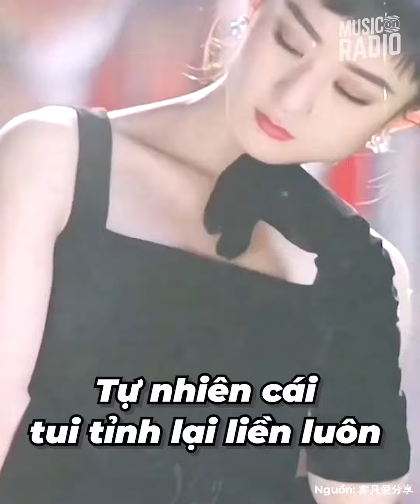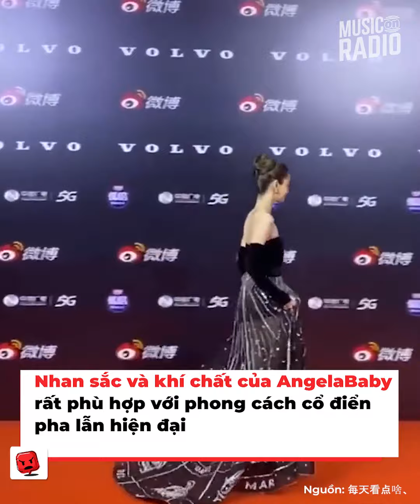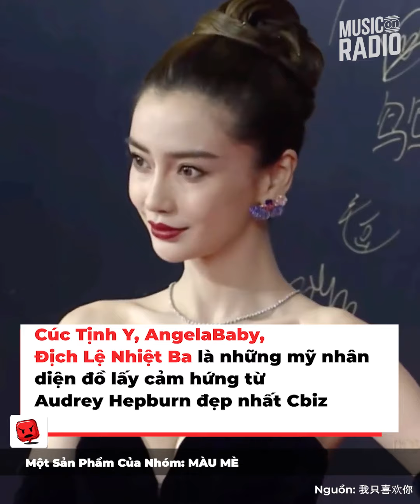Đu theo style Audrey Hepburn, Cúc Tịnh Y, Nhiệt Ba keo lỳ như bà hoàng, chị em họ Triệu lép vế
Một trong những phong cách được rất nhiều sao nữ Hoa ngữ ưa chuộng trong nhiều năm qua, đó là style đu theo biểu tượng thời trang đình đám Audrey Hepburn. Đã từng có rất nhiều tiểu hoa nổi tiếng, trải khắp từ hoa 85 – 90 – 95 diện đồ theo phong cách này. Tuy nhiên, không phải ai cũng có được vẻ đẹp xuất sắc khi diện theo style Audrey Hepburn, bởi khi so sánh mới thấy, có những mỹ nhân rõ đẹp nhưng diện đồ lên thì không hợp. Cùng điểm qua nhé!